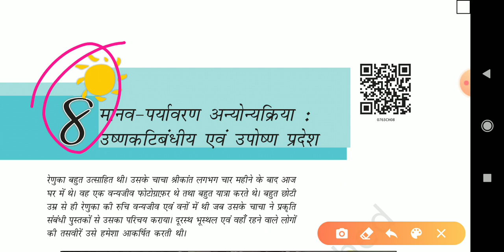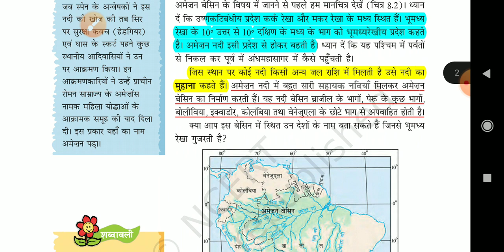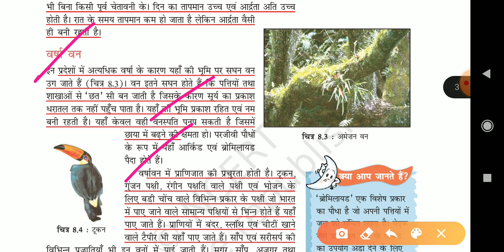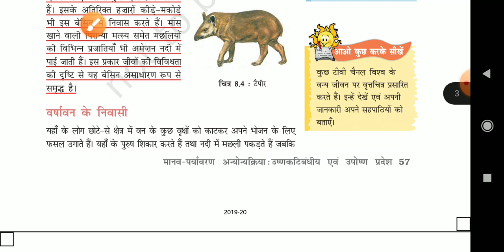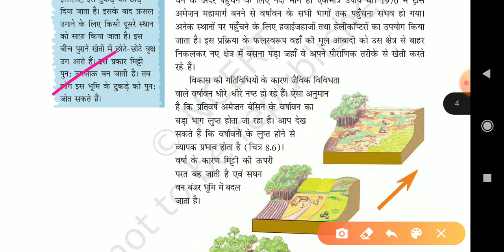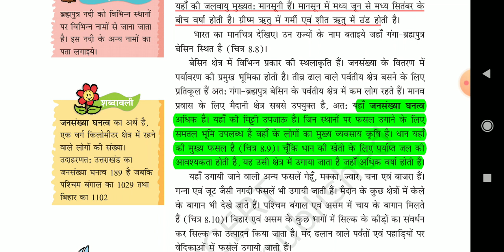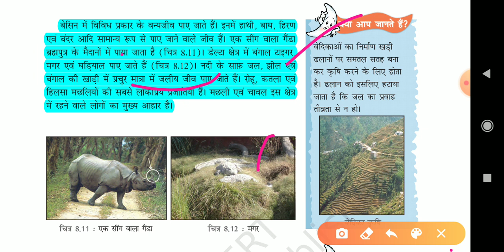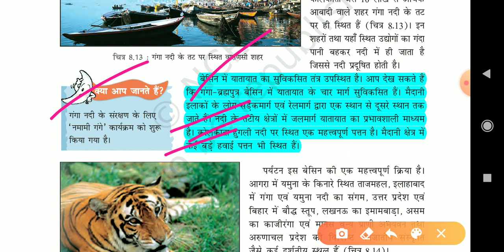NCERT Series: Geography - Class 7 | chapter - 8 ( मानव पर्यावरण) | by Basant sir | ias point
Hello doston,

Main Hun basant, aaj main aapko padhaane wala hun NCERT geography class 7 ka chapter 8, humne is video mein main is chapter padhayege asha karte Hain aapko yeah video bahut informative lagegi.

IAS point Aur mera hamesha se yah prayas raha hai ki ki hamare sath Jude har student ko ham apna best de Paya aur Aisa karne mein ham Aksar Safal rahte hain, iske liye aapko bahut bahut

dhanyvad. 🙏

Agar apko koi problem hai study ko lekar to Aap hamen hamare social media per follow karke apni problem bata skte hai.

Kisi bhi social media per follow karne ke liye niche link per click Karen.

Social media pe follow krke ap aur bhi study material paa skte hai